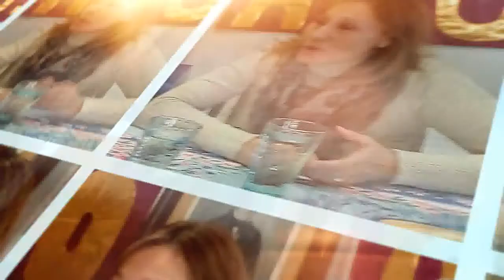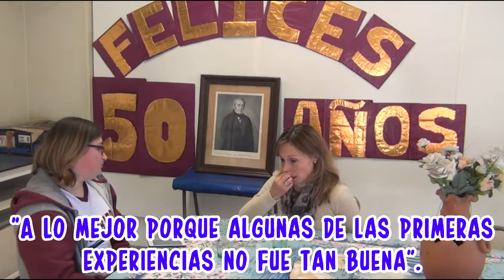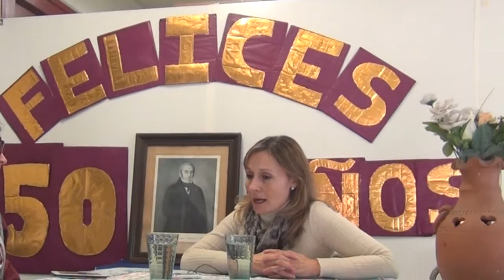Video 50 años - Juan Martín de Pueyrredón (2016)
Video realizado en conmemoración al festejo de los 50 años de oro de la secundaria IPEM 153, Juan Martín de Pueyrredón.